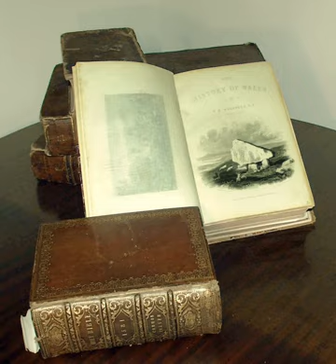Postcolonialism | Wikipedia audio article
00:02:07 1 Purpose and basic concepts
00:03:32 1.1 Colonialist discourse
00:06:33 1.2 Postcolonial identity
00:08:27 1.3 Difficulty of definition
00:11:00 2 Notable theoreticians
00:11:10 2.1 Frantz Fanon
00:13:00 2.2 Edward Said
00:18:32 2.3 Gayatri Spivak
00:24:49 2.4 Homi K. Bhabha
00:25:46 2.5 R. Siva Kumar
00:28:27 2.6 Dipesh Chakrabarty
00:29:01 2.7 Derek Gregory
00:30:04 2.8 Amar Acheraiou
00:36:35 3 "Postcolonial literary study"
00:40:20 4 Application
00:40:29 4.1 The Middle East
00:43:37 4.2 Africa
00:46:17 4.3 Asia
00:47:36 4.4 Structural adjustment programmes (SAPs)
00:49:11 5 Criticism
00:49:20 5.1 Undermining of universal values
00:50:36 5.2 Fixation on national identity
00:51:58 6 Foundation works
00:52:53 7 Postcolonial literature
00:53:03 7.1 Contemporary authors of postcolonial fiction
00:54:41 8 Postcolonial works of non-fiction until 2000
01:00:22 9 Postcolonial works of non-fiction after 2000
01:03:00 10 Scholarly projects
01:04:26 11 See also

- Socrates

SUMMARY
Postcolonialism or postcolonial studies is the academic study of the cultural legacy of colonialism and imperialism, focusing on the human consequences of the control and exploitation of colonized people and their lands.
Post colonialism is a critical theory analysis of the history, culture, literature, and discourse of European imperial power.
The name postcolonialism is modeled on postmodernism, with which it shares certain concepts and methods, and may be thought of as a reaction to or departure from colonialism in the same way postmodernism is a reaction to modernism. The ambiguous term colonialism may refer either to a system of government or to an ideology or world view underlying that system—in general postcolonialism represents an ideological response to colonialist thought, rather than simply describing a system that comes after colonialism. The term postcolonial studies may be preferred for this reason.
Postcolonialism encompasses a wide variety of approaches, and theoreticians may not always agree on a common set of definitions. On a simple level, it may seek through anthropological study to build a better understanding of colonial life from the point of view of the colonized people, based on the assumption that the colonial rulers are unreliable narrators.
On a deeper level, postcolonialism examines the social and political power relationships that sustain colonialism and neocolonialism, including the social, political and cultural narratives surrounding the colonizer and the colonized. This approach may overlap with contemporary history and critical theory, and may also draw examples from history, political science, philosophy, sociology, anthropology, and human geography.
Sub-disciplines of postcolonial studies examine the effects of colonial rule on the practice of feminism, anarchism, literature and Christian thought.